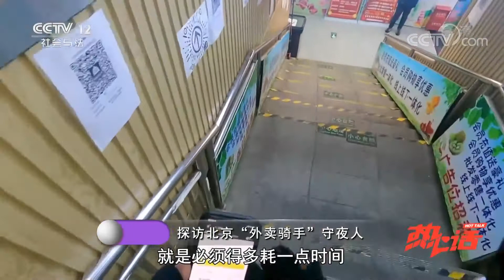《热心话》致敬寒冬守夜人！他们用坚守扛起对城市的责任与担当 | CCTV社会与法